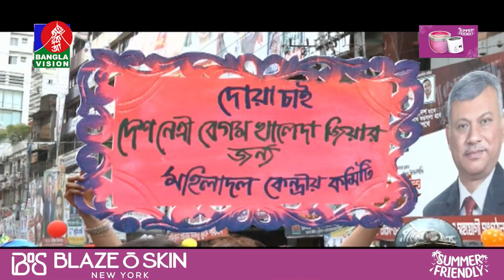দায়িত্বজ্ঞানহীন কথা বলে সরকার দেশকে ভয়াবহ পরিস্থিতির দিকে ঠেলে দিচ্ছে: ফখরুল